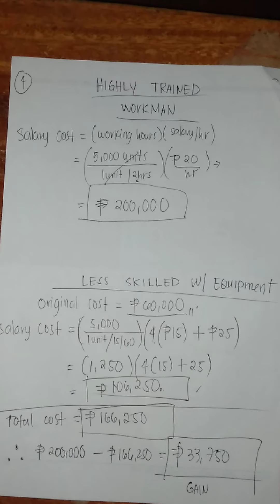Present Economy Method Selection P2